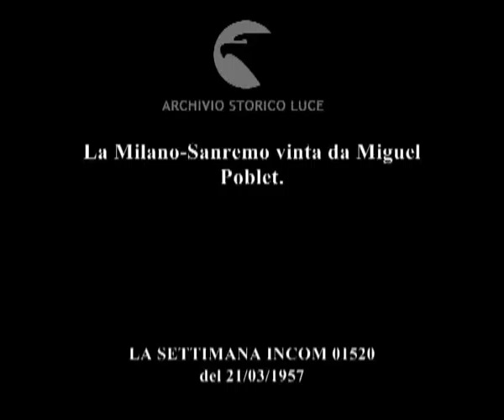La corsa al sole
La Milano-Sanremo vinta da Miguel Poblet.
Descrizione sequenze:i ciclisti attraversano un paese ; percorrono strade lungo la pianura ; i ciclisti lungo la salita del Turchino ; corteo di macchine segue gruppo di ciclisti ; Barone stacca i compagni di gara ; macchine e moto lo inseguono ; spettatori assistono alla gara dai margini della strada ; greppo di ciclisti insegue Barone in testa ; il ciclista viene raggiunto ; la folla all'entrata di Sanremo assiste all'entrata del gruppo ; la polizia fa cordoni intorno alla folla ; Poblet taglia il traguardo ; la folla si stringe intorno al vincitore, ; il vincitore viene abbracciato da ciclisti ; Pablet accompagnato dall'allenatore sulle scale in una via della città. ;